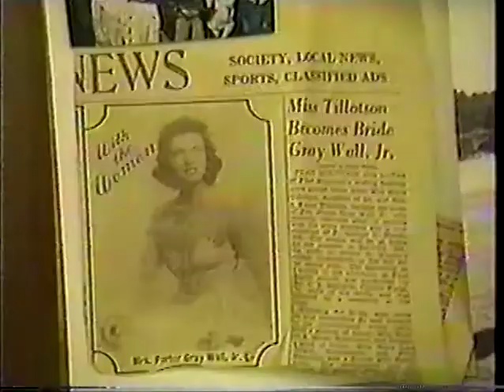moms high school reunion